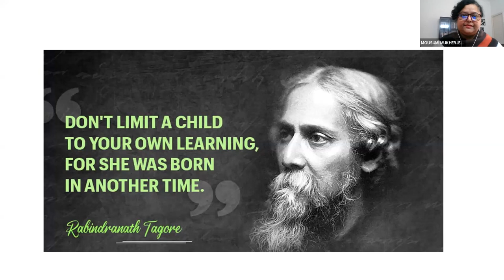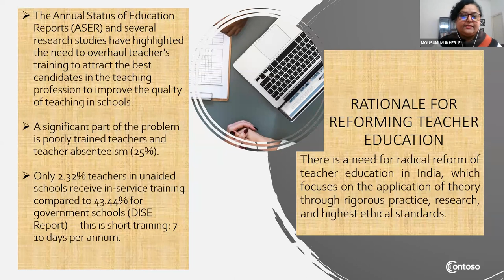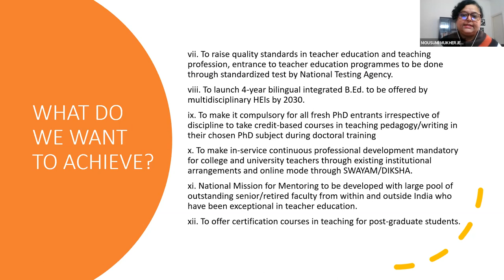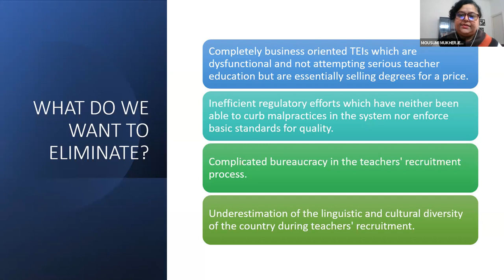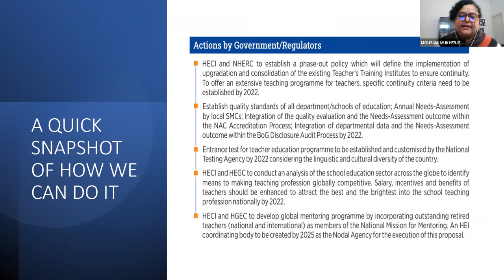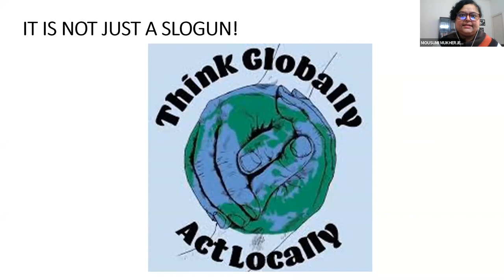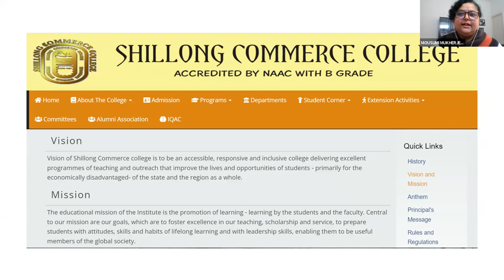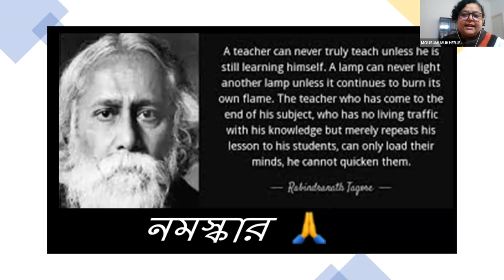Two-Day National Webinar on "National Education Policy 2020: A Paradigm Shift" (Day 1, Session 2)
Organized by the Department of Commerce, Shillong Commerce College, Shillong, December 8-9 2021.